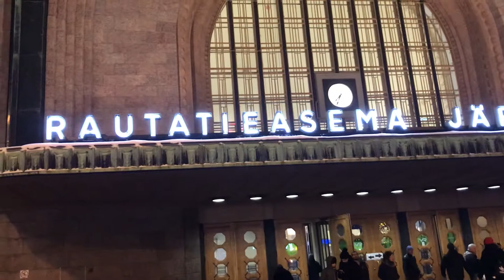Pokemon GO. Palkia RAID. Near Central Railway station. Helsinki. Finland 2019